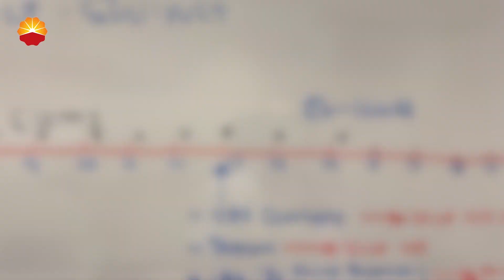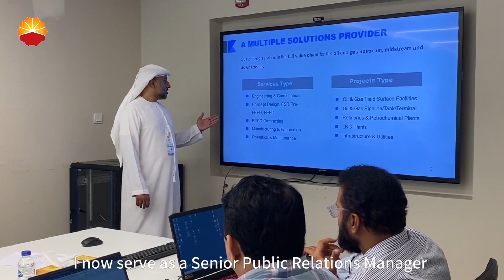Sultan's Decade of Dedication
Celebrating a decade of dedication! Sultan, part of the CNPC CPECC family since 2013, shares his transformative journey and experiences.

Tune in to witness his growth and see CNPC through his eyes.